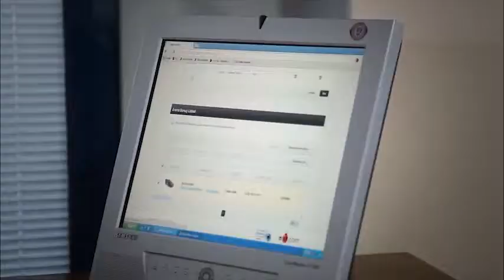Alaca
"Eskiden müşterilerimizin illa mağazamıza gelip alışveriş yapması gerekiyordu. E-ticaret sayesinde bulundukları her yerden alışveriş yapabiliyorlar. Ayrıca artı müşteri de kazandık. Mardin'den Artvin ve Ağrı'ya yurdun her köşesinden müşterimiz var."